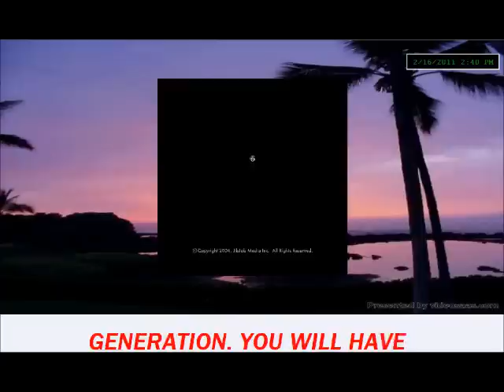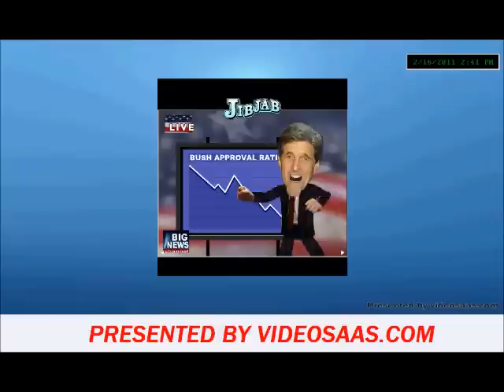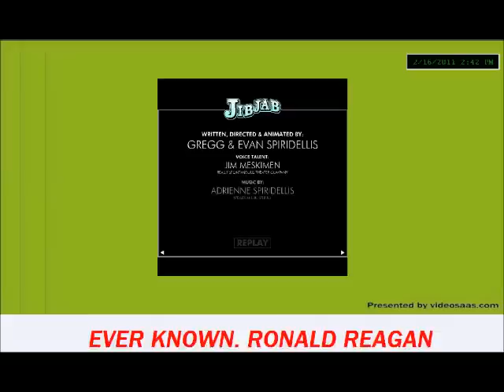Free Character Generator Software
Demo of systems screens